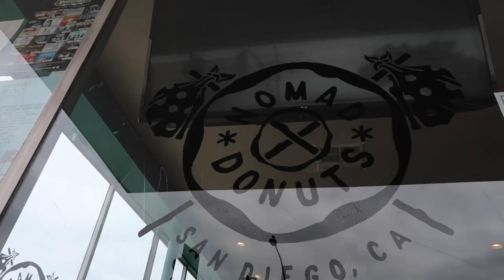Vegan Donuts in San Diego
Hello! In today's video, I explore one of the coolest areas of San Diego--North Park. We try vegan donuts and matcha lattes. Hope you enjoy the video and let me know if you like this series of fun things to do in SoCal!

Who I'm with (instagram):
Grace--@iamgraceallen

Hi guys, if you're new to my channel--welcome! I'm a travel-obsessed, cat enthusiast who resides in SoCal and brings you travel and California-related content weekly. I am also half Brazilian, and will occasionally have content in Portuguese for any Brazilian viewers. Thanks for stopping by my channel and I hope you enjoy the videos!